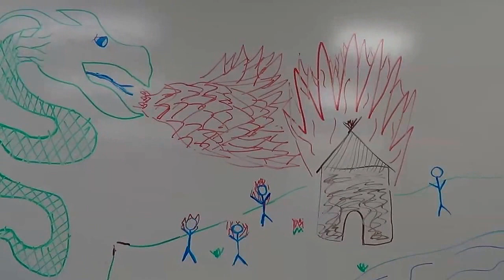Another Terrible Stop Motion: Dragon Attack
Made in a day or 2  by Kevin Tocco, Austin Vonlinsowe, and Katlyn Hooker